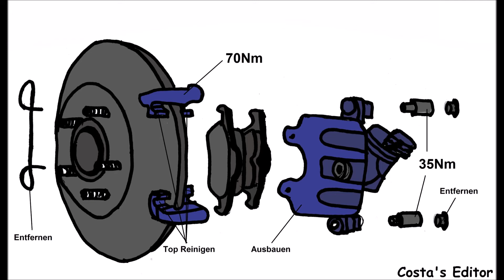Ford Focus MK2 Kombi 1.6 TDCi 81KW/110PS Anleitung Bremsen hinten wechseln mit Anzugsdrehmomente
Ford Focus MK2 Kombi 1.6 TDCi 81KW/110PS Anleitung Bremsen hinten (Scheiben +Klötzen) ersetzen wechseln mit Anzugsdrehmomente